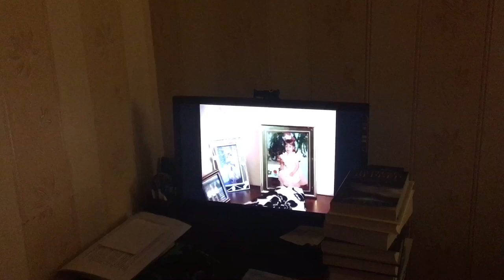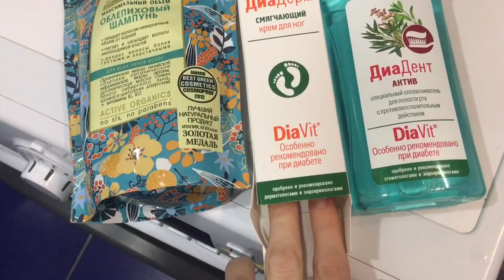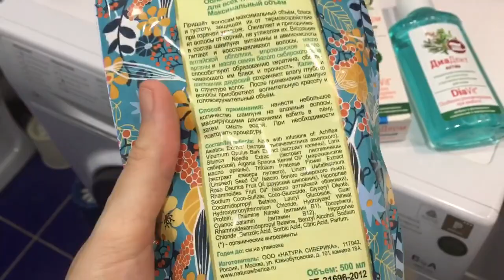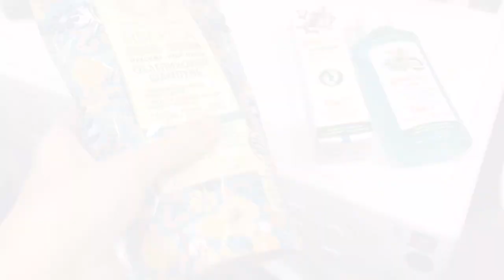Кадры нашей свадьбы_ Я - рухлядь😂 Делаю химический пилинг_VLOG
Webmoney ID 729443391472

проценты с покупок возвращаются мне на карту💳

🎬 Влоги снимаю на телефон iPhone SE
Редактирую видео в программе iMovie